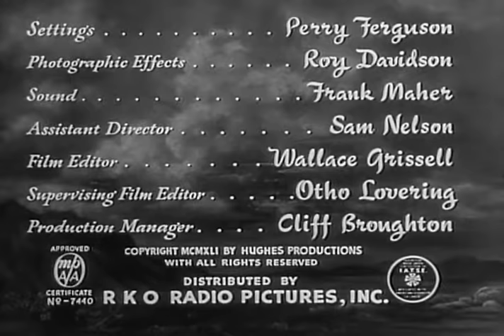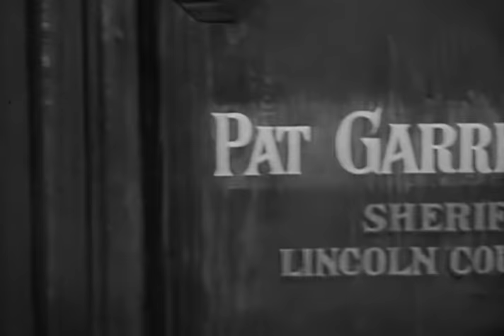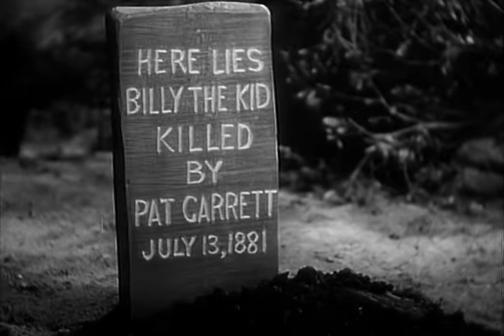The Outlaw - Full Movie | Jack Buetel, Thomas Mitchell, Jane Russell, Walter Huston, Mimi Aguglia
Billy the Kid, Pat Garrett, and Doc Holliday ride again in Howard Hughes' epic 1943 western, but the character you'll remember most is sultry country vixen Rio McDonald. Hughes' nationwide search for an actress to play Rio resulted in the film debut of Jane Russell, whose natural assets were allegedly helped by a special bra designed by Hughes. When The Outlaw finally received a nationwide release in 1946, its success vindicated Hughes and made Russell a star. As for Hughes' infamous bra, Russell said in her 1988 memoir, "I never wore it, and he never knew."

Directors: Howard Hughes, Howard Hawks
Writer: Jules Furthman
Starring: Jack Buetel, Thomas Mitchell, Jane Russell, Walter Huston, Mimi Aguglia, Joe Sawyer, Gene Rizzi